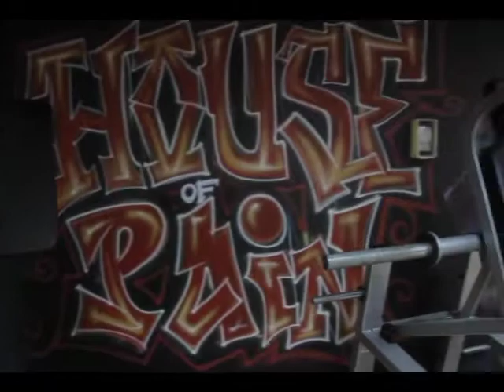Airbrush ARTWORK on GYM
This is one of the gym mural wall Art I made during my airbrush work.